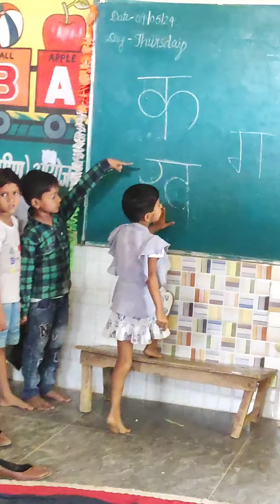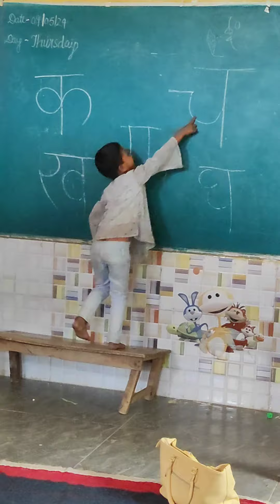कैसे healthy competition की भावना motivation बन गई success के लिए studymotivation@learning is fun